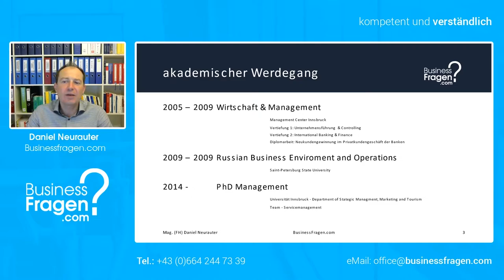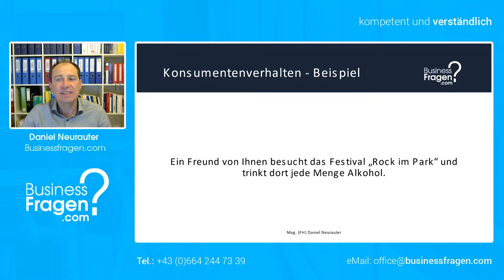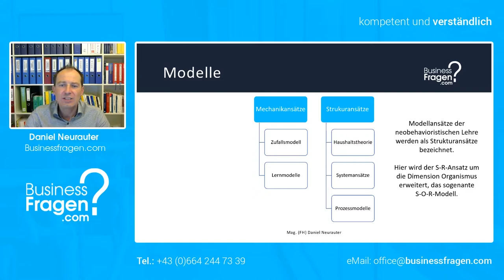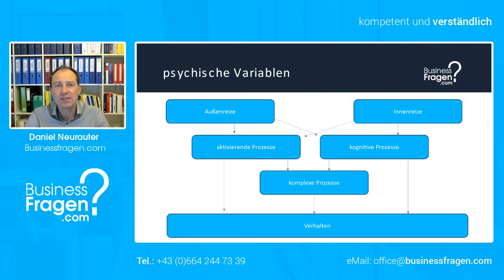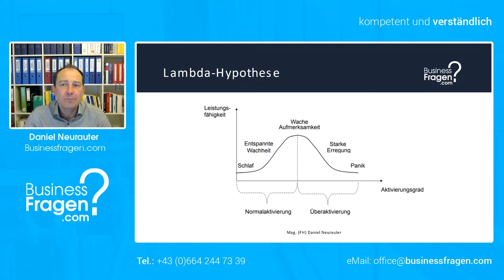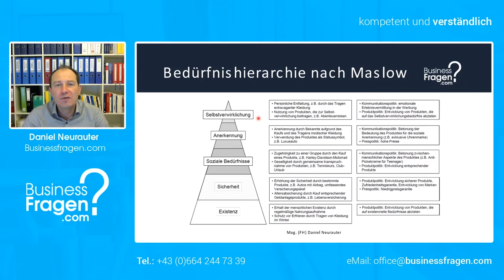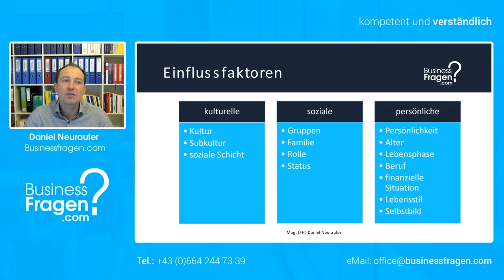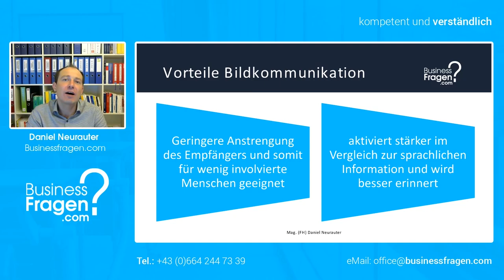Konsumentenverhalten - alle Lektionen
Die YouTube-Reihe „Konsumentenverhalten – Warum VERHALTEN sich Konsumenten so wie sie sich VERHALTEN?“ besteht in Summe aus 23 Lektionen. Nach den Einführungslektionen beschäftigen wir uns mit den Grundlagen des Konsumentenverhaltens und lernen die wichtigsten Begriffe kennen und voneinander abzugrenzen. Die darauffolgenden Lektionen beschäftigen sich in erster Linie mit den unterschiedlichen Ansätzen der Konsumentenverhaltensforschung. Die zentralen Konstrukte zur Erklärung des Konsumentenverhaltens, wie z. B. Aktivierung, Emotion, Motivation, Einstellung, … lernen Sie ebenso kennen, wie die einzelnen Phasen eines Kaufprozesses (wobei wir an dieser Stelle uns sowohl mit B2C, als auch B2B beschäftigen werden). Im Anschluss daran beschäftigt sich diese YouTube-Reihe mit der Beeinflussung des Konsumentenverhaltens mit Hilfe der Kommunikation beschäftigen. Bevor abschließend abschließend Inhalte zusammengeführt werden und ein Fazit gezogen wird. Nach der Bearbeitung dieser YouTube-Reihe ist Ihnen möglich die aufgeworfene Fragestellung „Warum VERHALTEN sich Konsumenten so wie sie sich VERHALTEN“ zu beantworten.